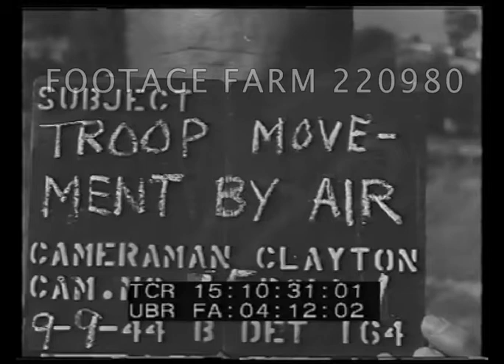Troop Movement By Air, Yunnanyi Airfield 220980-02.mp4 | Footage Farm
China, 09Sep44. Silent footage
Chinese troops sit in groups, wait for collection; some sleeping; CUs.  Some troops hurry away w/ flag, bags of supplies & baskets etc. on poles.  Soldiers w/ Chinese flag.  Soldiers pose w/ goggles and rifle; others sitting on ground w/ rifle, goggles.
Troops at airfield; Chinese troops board American military C-47 transport plane supervised by Stilwell (?) & US airmen.  Taxiing & takeoff w/ cloud of dust from dirt runway.  VS column of troops march towards plane past camera.